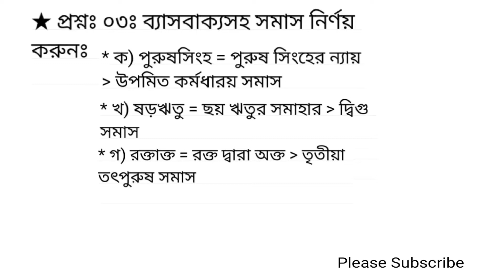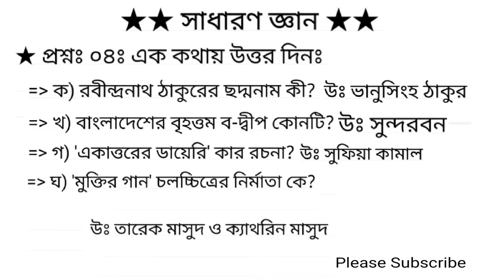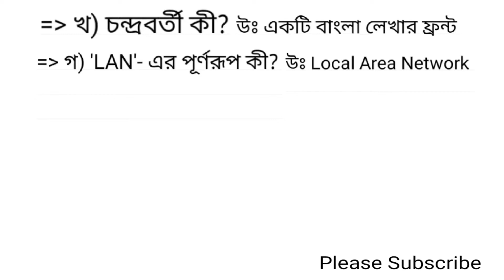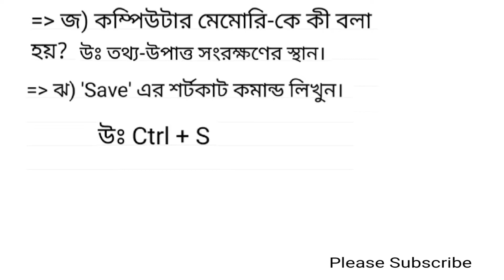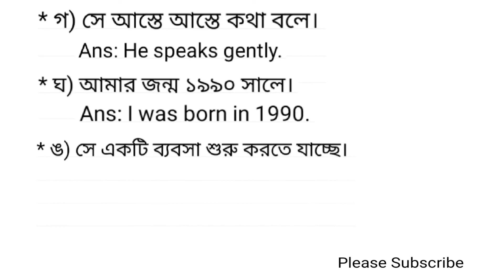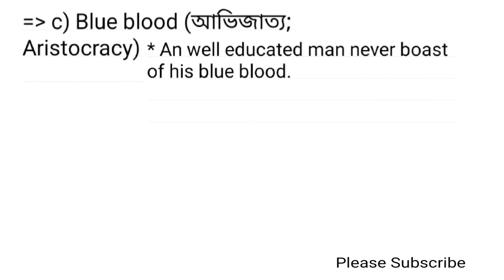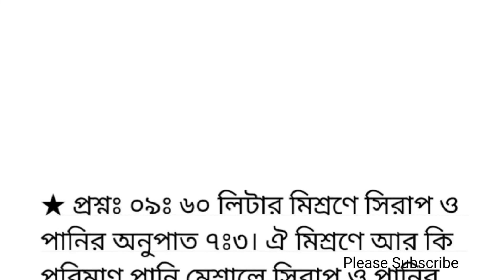বাংলাদেশ কৃষি গবেষণা কাউন্সিলের পিএ/সাঁটলিপিকার কাম কম্পিউটার অপারেটর পদের প্রশ্ন সমাধান ২০২২